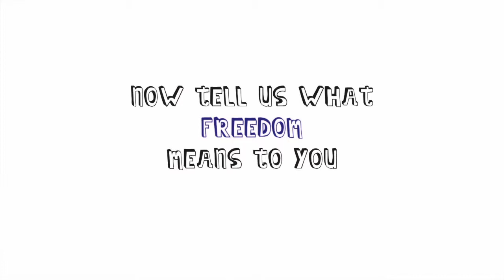Mishka Patel explains what freedom means to her